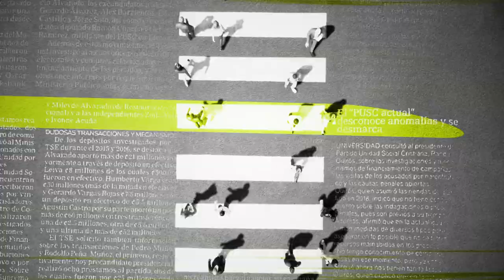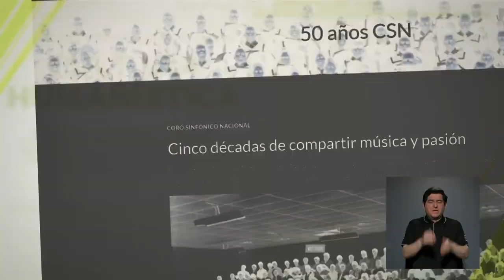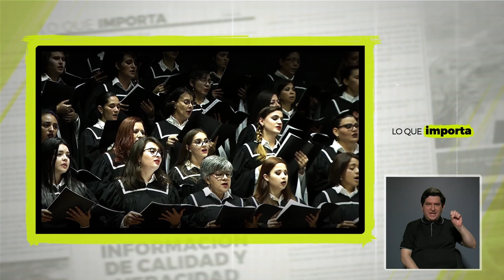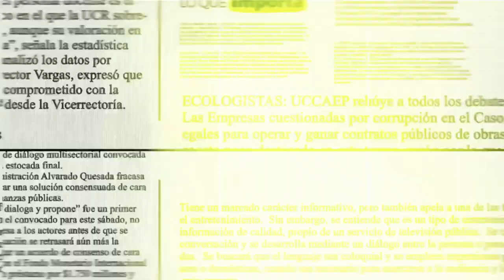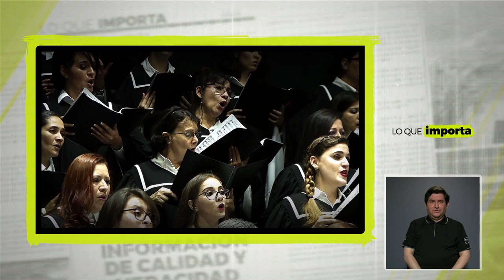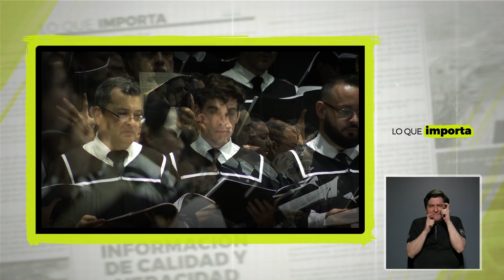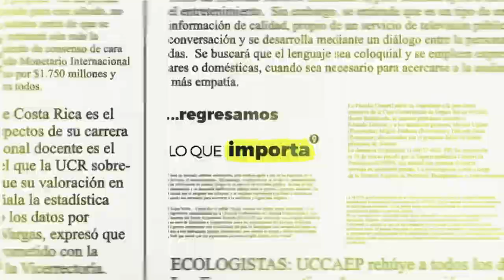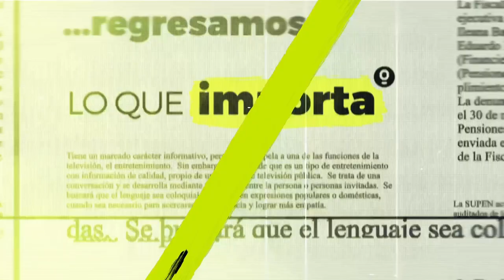Lo que importa: ¿Qué lecciones nos dejan los 50 años del Coro Sinfónico Nacional?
¿Qué lecciones podemos aprender de los 50 años del Coro Sinfónico Nacional?  Es fácil decirlo, pero en este país, en dónde la cultura cada día se degrada, es una buena hazaña que se debe celebrar. Entrevista con Ramiro Ramírez, director artístico del Coro Sinfónico Nacional de Costa Rica.